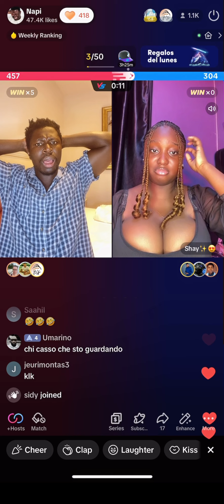napi humor parati funnyvideo comedy risas